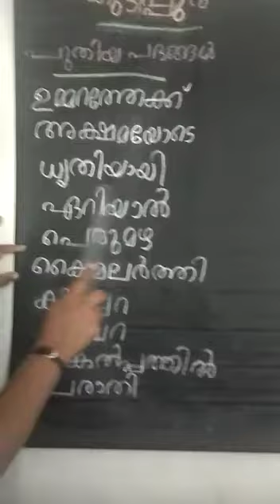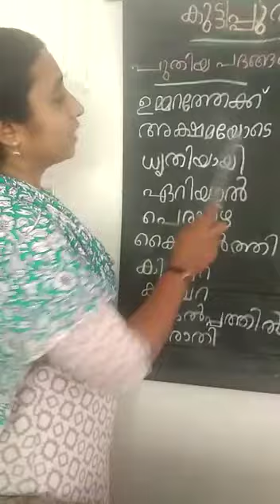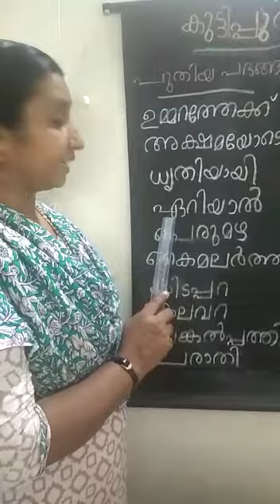Malayalam_std-2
study material

session-14: part-1